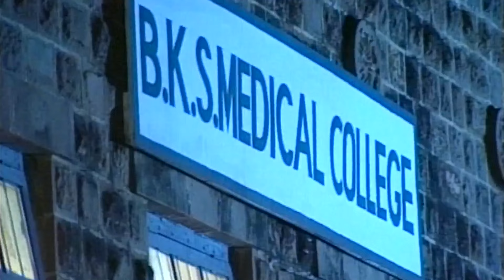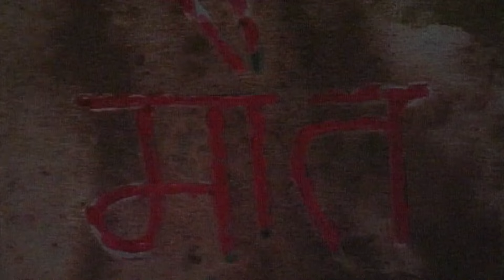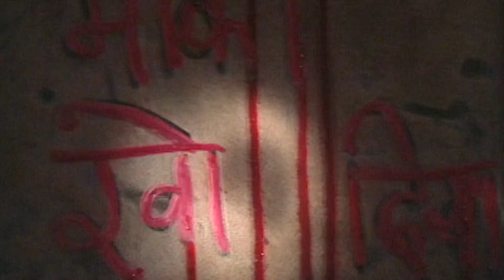Doctor को क्यों लगा डर? | Aahat | Ghost |Horror Stories | Scary | TV Show